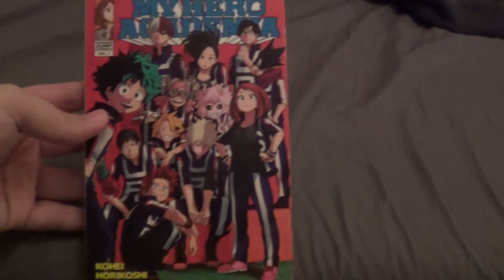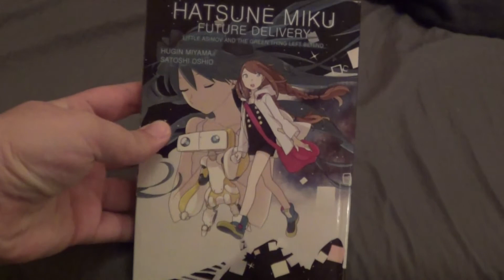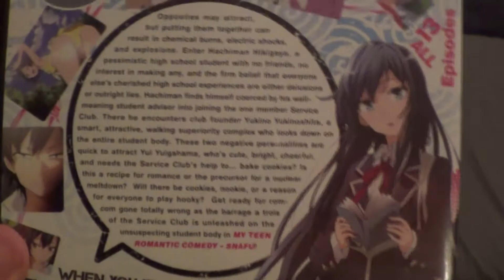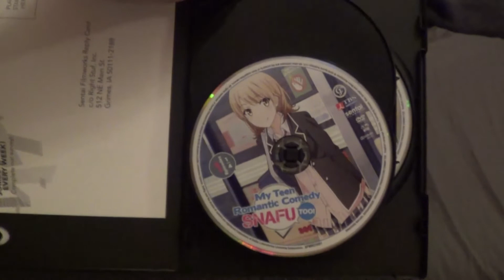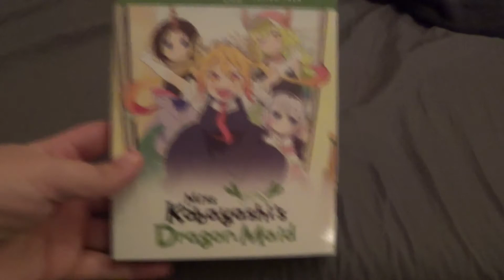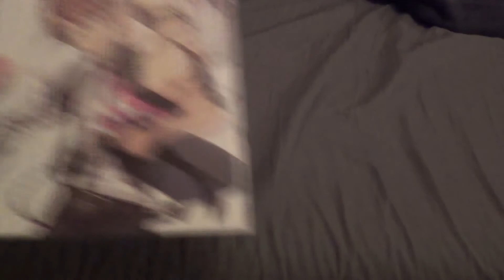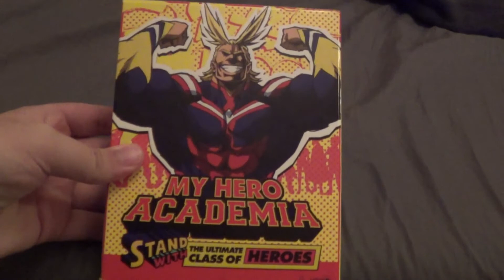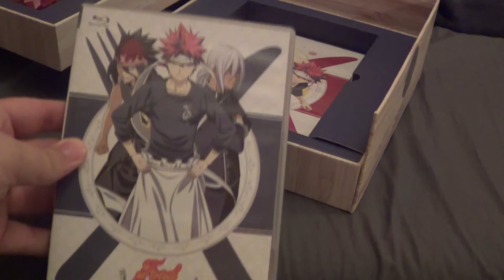Anime/Manga Pickups Summer 2018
Yea I'm a little late on this.